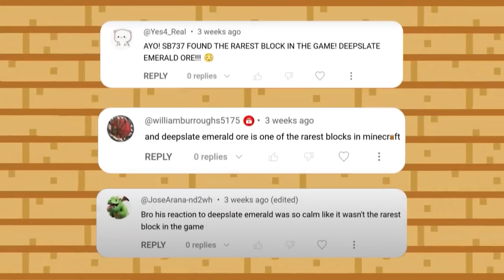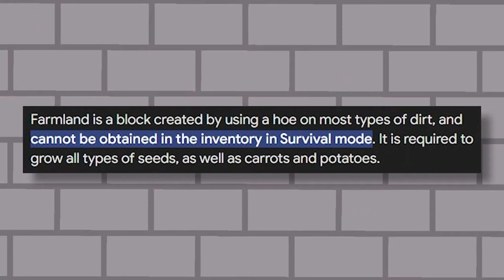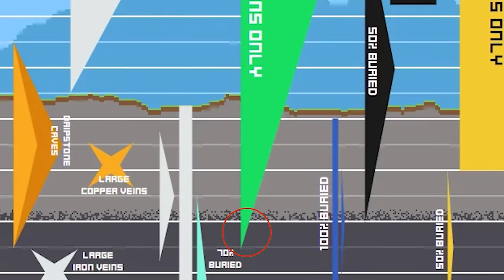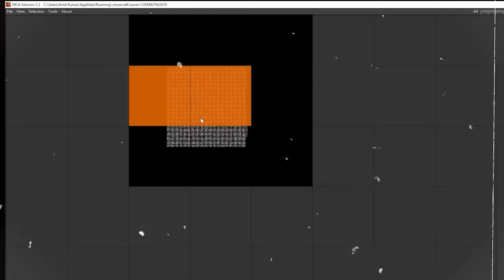How I Collect Every Illegal Item In Minecraft (FULL MOVIE)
I Found the World's Rarest Blocks in Minecraft Survival...(FULL MOVIE)
I Found the World's Rarest Blocks in Minecraft Survival...

Social Media

Computer Specs
Processor: AMD Ryzen 5 3600x Six-Core Processor
Memory: 16.0 GB
Storage: 2TB Hard drive + 550GB NVME SSD
GPU: GTX 1050 TI